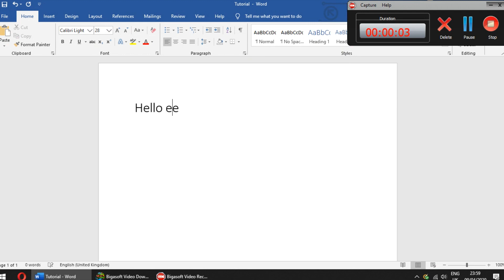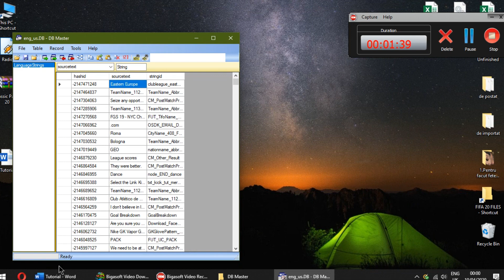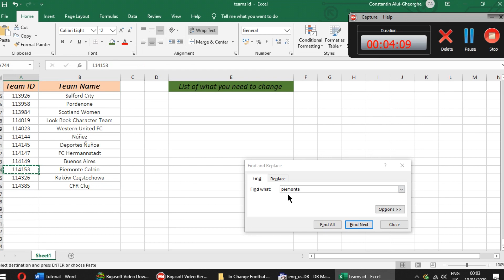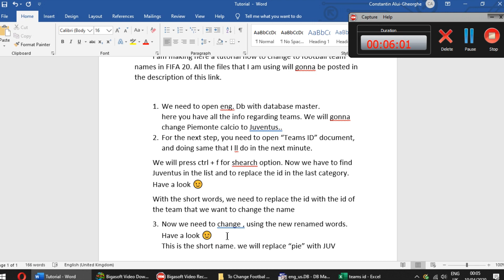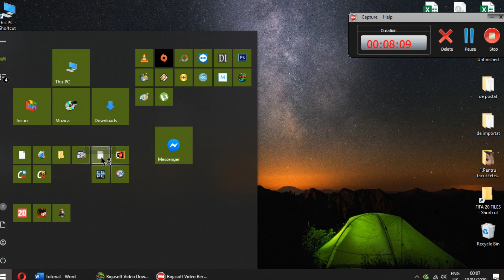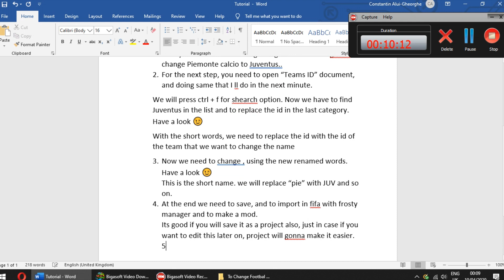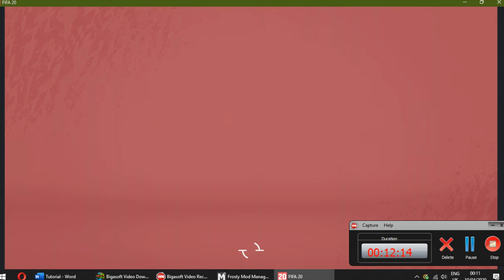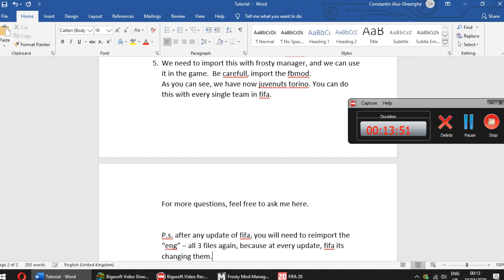[TUTORIAL] how to change the footbal team names FIFA 20 - shadow_boy32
You will need also frosty mod manager and frosty editor (i can not upload this, you will need to visit frosty oficial web site). Instal the last versions.

For any questions you can comment here, on this video.

List of what you need to change
TeamName_Abbr3_ID
CT_TeamName_ID
TeamName_ID
TeamName_Abbr7_ID
TeamName_Abbr15_ID
TeamName_Abbr10_ID

shadow_Boy32